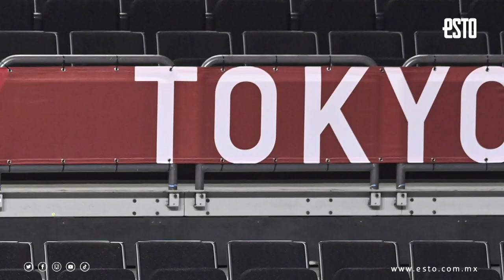An San, triunfó en Tokio 2020, pero fue juzgada por su corte de cabello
La coreana An San fue la máxima figura del Tiro con Arco en Tokio 2020, al ganar tres medallas de oro.
Con su temple, logró el éxito individual, además de liderar al equipo femenil y mixto a lo más alto del podio. Pese a sus éxitos deportivos, la arquera surcoreana fue víctima de un buen número de comentarios machistas en su país debido a su corte de cabello. De manera absurda, algunos grupos antifeministas incluso exigían que devolviera sus medallas y ofreciera disculpas.